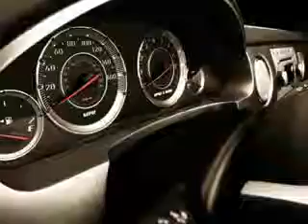2013 Chevrolet Malibu Chevrolet of Homewood Homewood, IL 60430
Chevrolet Malibu Check out this Black Chevrolet Malibu Sedan, equipped with a 4 Cylinder engine and an automatic transmission. Enjoy an exceptional 34 miles to the gallon on this great car with features like Side Impact Air Bags, Leather Upholstery, Dual Air Bags, Power Seats, Traction Control, Heated Seats, Fog Lights, Alloy Wheels, Single CD Player, On*Star System, and much more. Enjoy the drive and have peace of mind in this Chevrolet Malibu. See us at Chevrolet of Homewood today!
MILES: 10,366
VIN:1G11H5SA0DF287173

18033 Halsted ST.